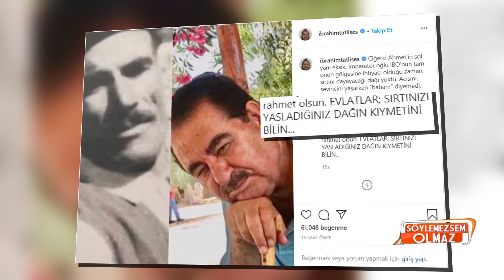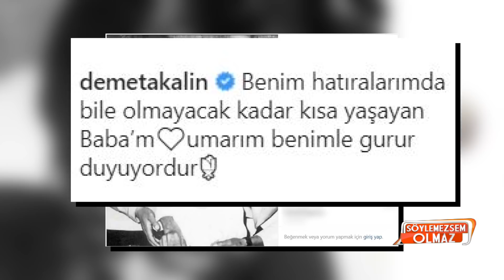Ebru Gündeş'in kızı yollar sonra ortaya çıktı! / Magazin Turu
Ebru Gündeş'in 8 yaşındaki kızı yıllar sonra ilk kez görüntülendi! Anne kızın benzerliği herkesi şaşırttı. Ünlü şarkıcı Ebru Gündeş, önceki gün gözlerden uzak büyüttüğü kızı Alara'yla bir arkadaşının evindeki mangal partisine gitti. Yıllar sonra ilk kez görüntülenen 8 yaşındaki Alara'nın annesine olan benzerliği ise dikkat çekti.